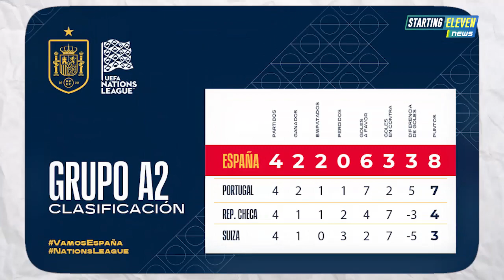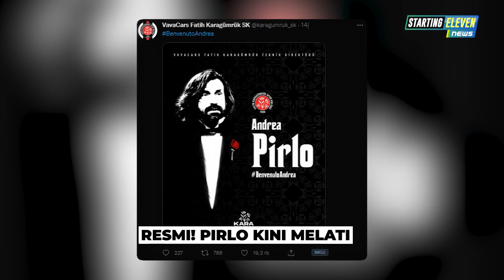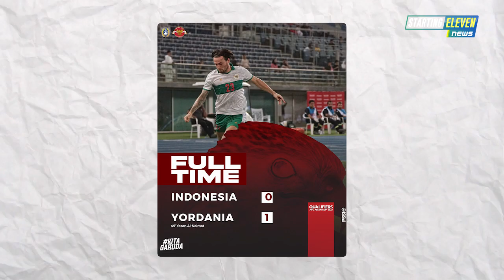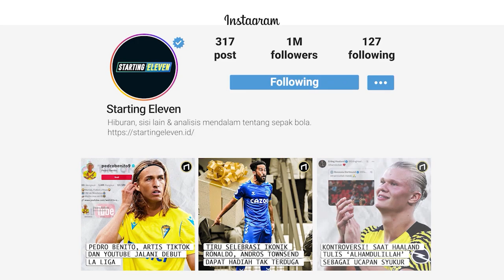PSG Cerai dengan Pochettino 😱 Resmi! Pirlo Latih Klub Turki 🥳 Syarat Indonesia Lolos Piala Asia 2023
BERITA SEPAK BOLA TERKINI & TERBARU HARI INI SERTA HASIL PERTANDINGAN BOLA TADI MALAM DARI STARTING ELEVEN NEWS - Berita Bola Terlengkap Hari Senin, 13 Juni  2022 : PSG Cerai dengan Pochettino 😱 Resmi! Pirlo Latih Klub Turki 🥳 Syarat Indonesia Lolos Piala Asia 2023

00:00 Opening
00:13 Sociedad Incar Deolefou
00:41 Kounde Segera Tinggalkan Sevilla?
01:08 Chelsea Tawarkan Kontrak Untuk Bek Napoli Koulibaly
01:40 Enrique Ingatkan Gavi
02:09 Dybala Jadi Penghianat Juve?
02:39 Klopp Butuh Gelandang Baru
03:10 Cech : Courtouis Susah Rebut Ballon D'or
03:42 Fred Pamer Rambut Baru
04:09 Mo Salah : Rumah Saya Mirip Rumah Sakit
04:43 Arsenal Segera Lepas Pepe
05:14 Hasil UEFA Nations League
05:57 Rekrut Nunez, Liverpool Sepakati Harga dengan Benfica
06:30 Pochettino Berpisah dengan PSG
06:57 Chiellini Gabung Los Angeles FC
07:24 MU Berpaling ke Lewandowski
07:51 Southgate Khawatir Inggris Terlalu Bergantung pada Kane
08:24 Diincar Barcelona, Man City Naikkan Harga Bernardo Silva
08:49 Barcelona Memimpin dalam Perlombaan Koulibaly
09:24 Mourinho Bujuk Gareth Bale Gabung AS Roma
09:52 Real Madrid akan Adakan Acara Perpisahan untuk Marcelo
10:18 Juventus Umumkan Kembalinya Pogba Awal Juli?
10:44 Resmi, Pirlo Kini Melatih Klub Turki Fatih Karagumruk SK
11:08 Soal Ballon d'Or, Mo Salah Ingin Ikuti Jejak George Weah
11:35 Laporta Pastikan Gavi Perpanjang Kontrak dengan Barcelona
11:56 Syarat Indonesia Lolos ke Piala Asia 2023